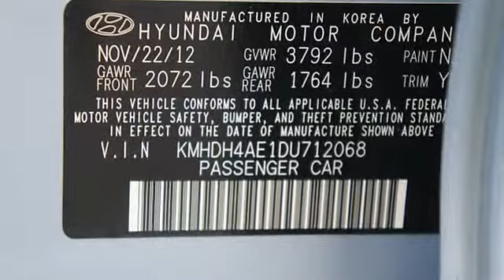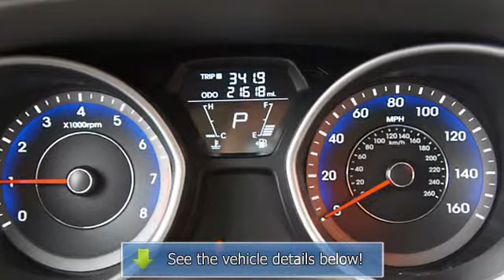2013 Hyundai Elantra - Franklin Sussex Hyundai - Sussex, NJ 07450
Franklin Sussex Hyundai

For Sale: 2013 Hyundai Elantra
VIN: KMHDH4AE1DU712068
Engine: 4 Cyl.
Drivetrain: FWD
Transmission: Shiftable Automatic
Mileage: 21,618
Color: Blue (exterior) Beige (interior)

Features:
PRICED BELOW MARKET! INTERNET SPECIAL! -THOROUGHLY INSPECTED, CERTIFIED VEHICLE- CRUISE CONTROL. -GREAT FUEL ECONOMY- This Two Thousand Thirteen Hyundai Elantra GLS is value priced to sell quickly! It has a great looking Blue Sky Metallic exterior and a Beige interior! Great gas mileage with over 38 MPG! Please call us to confirm availability and to schedule a hassle free test drive. MUST FINANCE THRU FRANKLIN SUSSEX HYUNDAI